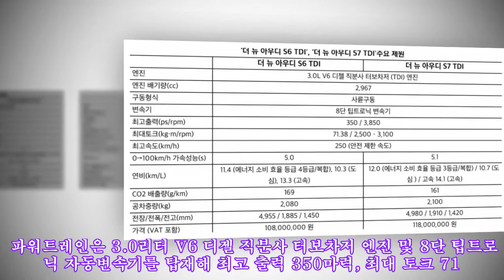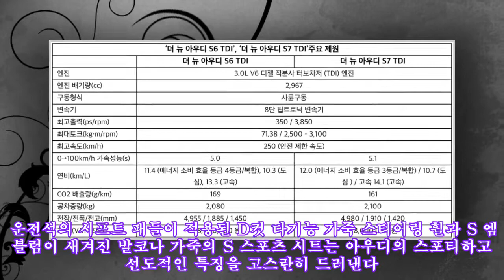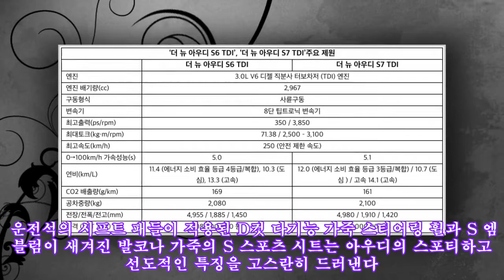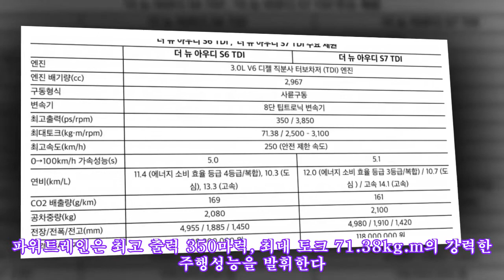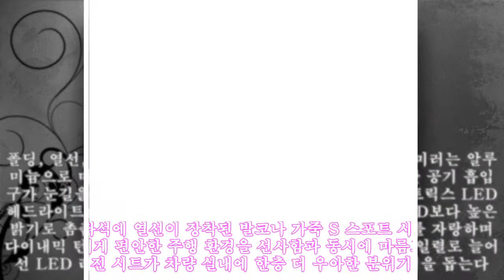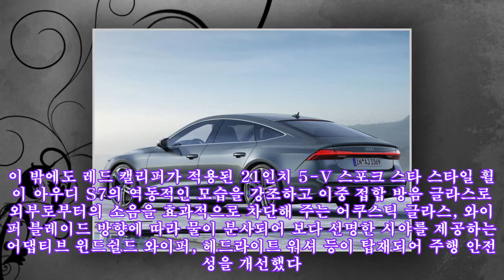아우디, 고성능 3.0리터 V6 엔진 담은 'S6 TDI · S7 TDI' 국내 출시|카247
,S7,V6,출시|카247,국내,엔진,엔진,아우디,#,고성능,#'S6,#'S6,TDI',V6,아우디,#
아우디, 고성능 3.0리터 V6 엔진 담은 'S6 TDI · S7 TDI' 국내 출시|카247 ► Subscribe for more ►Donation 아우디가 다음달 1일 고성능 중형 세단 S6 TDI와 4도어 스포트백 S7 TDI를 국내 시장에 출시한다. 해당 모